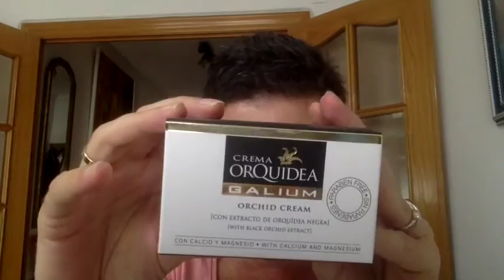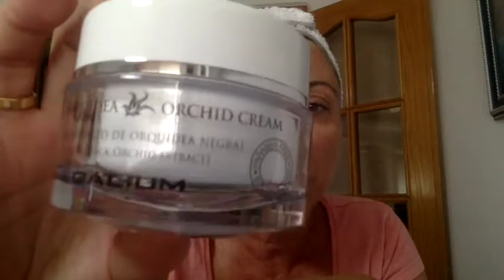Mi Rutina Facial Nocturna. Limpieza Facial y Tratamiento Facial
Sorteo!! Hasta el 7 de Junio de 2019 a las 13h. Crema Orquídea de Galium, en el siguiente:

** crema facial de Orquídea Negra de Galium Cosmética Integra.-
Como os explico en el video, la limpieza facial es fundamental para mantener nuestra piel joven, luminosa y sana.
Hay que hacerse una limpieza facial por la mañana y otra por la noche, aunque no vayamos maquilladas. El sudor, la polución y muchísimos agentes externos ensucian nuestra piel y no la dejan respirar. Es fundamental limpiarla a fondo para que los tratamientos que nos demos después funcionen. De nada sirve comprarte una crema de 100€ si no te has limpiado la cara. No te hará efecto.
Tener muy en cuenta que es fundamental masajear la zona al darte los tratamientos. Según te des las cremas (arrugas, rojeces) te harán más o menos efecto, Tener en cuenta la dirección de la arruga. Los contornos de ojos no sirven para todo, así que si los queréis para arrugas o para ojeras o para bolsas, compraros el más adecuados y dar el contorno de forma adecuada, a toquecitos encima del hueso, o masaje drenante para bolsas.